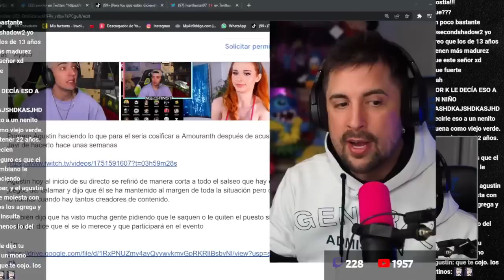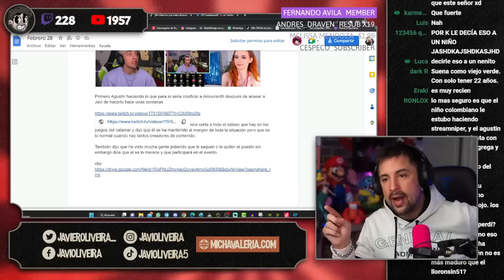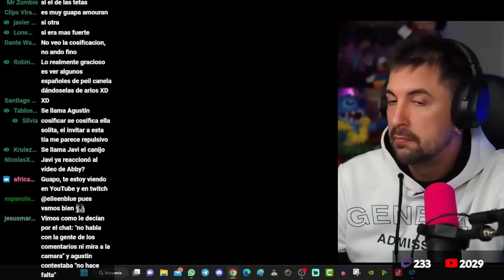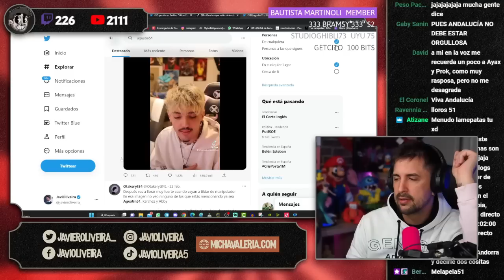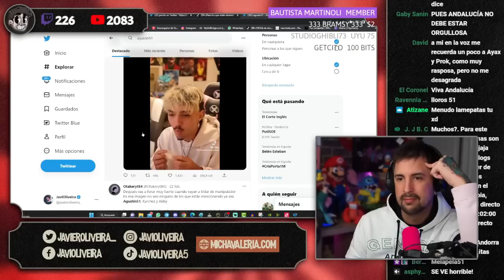🤡 AGUSTIN COSIFICA A AMOURANTH